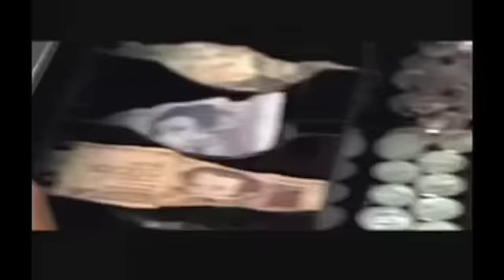MarioCimarro Film credits